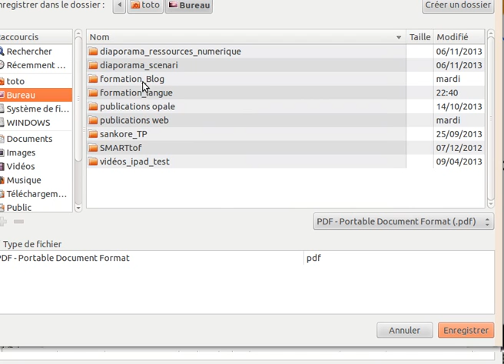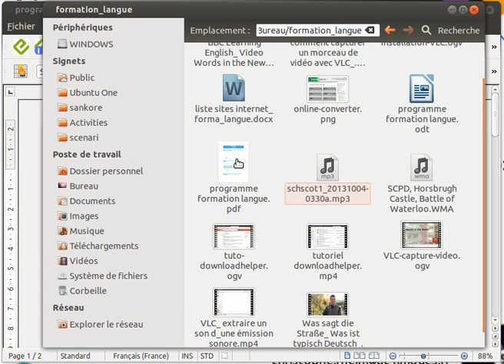LibreOffice: Enregistrer un document au format PDF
Comment enregistrer un document dans la suite bureautique LibreOffice/Open-Office au format PDF?